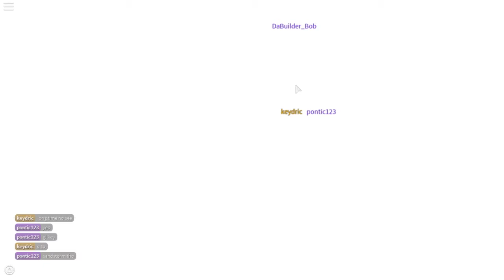Free To Play? | Operation Scorpion BETA | Roblox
Hey guys I think it's free to play right now so go play it before the devs change it back to 33 robux. This FPS game is good  at modeling and sounds. I think they need to add a team death match because it won't be scary as much.

                  Note: I think it's a good game to play right now.

          Note: If you gonna add me, comment your name on roblox on any one of the video and I'll see it and accept your friend request